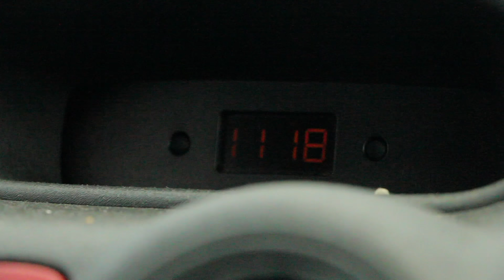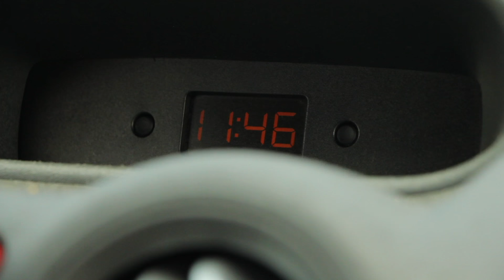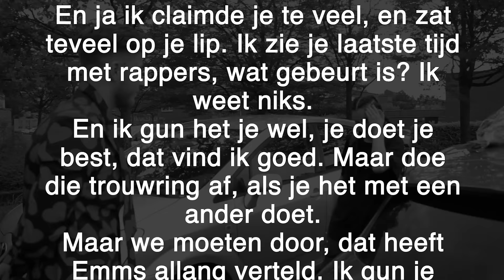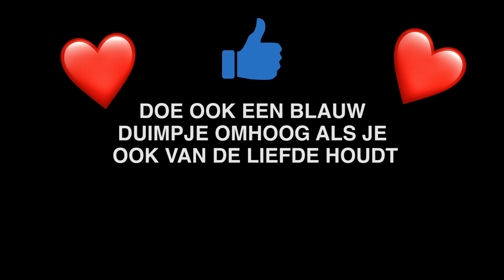ALL YOU NEED IS TIM - GEDICHT VOOR EX FAMKE...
Zoals jullie zagen is het bij mij wat minder goed uitgepakt maar wil je dat ik jou kom helpen ? of wil je dat het bij jou wel GOED komt !

Leg je probleem uit ! en misschien kom ik jou wel helpen TOT DAN !

Hey, zoals jullie weten probeer ik een nieuwe frisse start te maken met ''DieTim''!

Wat kunnen jullie verwachten van Tim? Natuurlijk veel lachen & toffe nieuwe series! Wil jij mij volgen en samen met mij de weg op naar positiviteit?

VERGEET NATUURLIJK  NIET DE BLAUWE DUIMPJES OMHOOG TE DOEN ;)